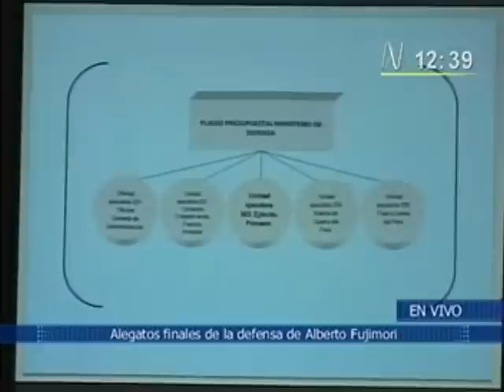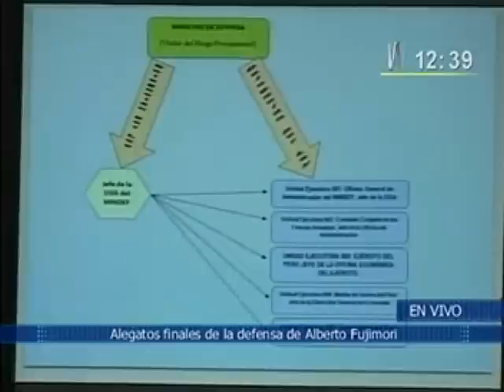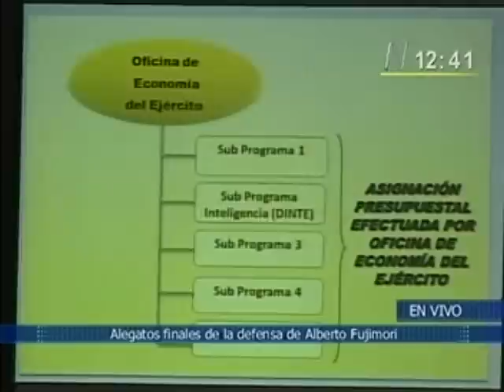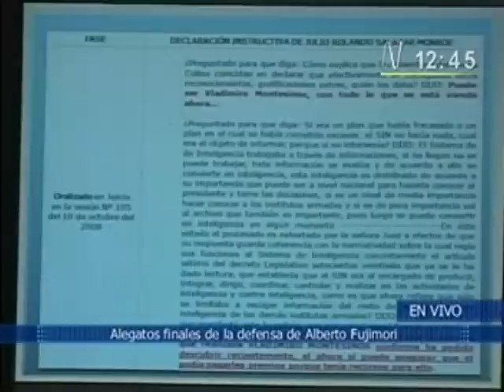Audiencia 158 - 20: Alegato de Cesar Nakasaki en el juicio a Alberto Fujimori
NAKASAKI: NO HUBO POLITICA DE GUERRA SUCIA SINO UNA POLITICA DE PACIFICACION QUE DERROTO AL TERRORISMO

Lima, 31 de marzo de 2009.

En la 158 audiencia y última intervención de su alegato, el doctor  César Nakazaki demandó la absolución del presidente Alberto Fujimori, por insuficiencia de pruebas de cargo en los sucesos de Barrios Altos y La Cantuta, solicitó además la aplicación de la jurisprudencia nacional e internacional, en el primer caso por la justicia peruana que absolvió al presidente Alan por los sucesos de Accomarca y Cayara; y en el segundo por el Tribunal Penal Internacional, que igualmente absolvió al presidente de Serbia, Milan Milutinovic, de los mismos cargos que le atribuyen a Fujimori.

Nakazaki sustentó que el ex mandatario no aplicó una política de guerra sucia porque no existieron los elementos típicos de un Estado criminal.

Detalló que en lugar de una política estatal de guerra sucia hubo una política de pacificación, expresada en las directivas 001 de noviembre de 1990 y la 003 de noviembre de 1991, que fueron contrarias y diferentes a las directivas de los estados criminales que funcionaron como en la alemania nazi y durante la Junta Militar argentina, que sí aplicaron directivas para eliminar masivamente a personas.

Señaló respecto a los órganos de ejecución, que los institutos armados aplicaron una política de pacificación que tuvo resultados concretos: la captura de los integrantes de las cúpulas terroristas, vivos, y puestos a disposición de la justicia para sus juzgamientos.

Respecto a la acusación de que el presidente Fujimori en su condición de Jefe Supremo de las FFAA impartió órdenes de aplicar métodos de guerra sucia que Vladimiro Montesinos cumplió formando un aparato organizado de poder que funcionaba en el SIN y ejecutó a través de un brazo armado que fue el destacamento Colina, señaló que no había ninguna prueba de la existencia de esas órdenes.

En la parte central de su exposición, sustentó que la Sala Penal Nacional mediante resoluciones, resolvió declarar improcedente y archivó las denuncias contra el presidente Alan García, por los casos de Accomarca y Cayara, ocurridos en su primer gobierno de 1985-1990, por los mismos cargos que se le hacen al presidente Fujimori.

En esas ocasiones, los jueces hicieron valer los mandatos legales para reconocer que el cargo de Jefe Supremo de las Fuerzas Armadas no es suficiente para atribuir al Presidente de la República la responsabilidad de hechos criminales
Remarcó que la jurisprudencia del Tribunal Penal Internacional, en el caso del presidente de Serbia, Milan Milutinovic, acusado de los mismos cargos que se atribuyen a Fujimori, lo ha absuelto porque el presidente no lucha a título individual, sino lo hace colectivamente a través de un Consejo de Defensa Nacional.